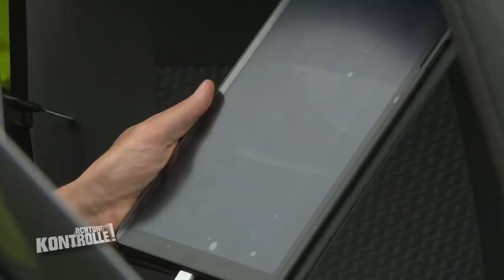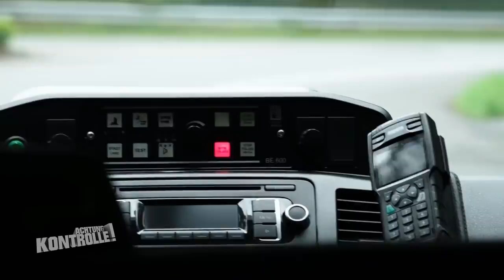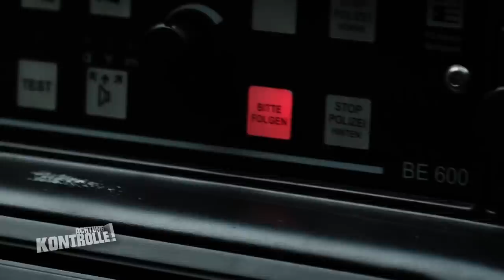"Im schlimmsten Fall der Tod!" Handy-Nutzung FOLGENSCHWER! |1/2| Kabel Eins | Achtung Kontrolle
Die Autobahnpolizei Ahlhorn macht sich auf die Suche nach Verkehrssündern auf der A1. Sie nutzen dabei eine Action-Kamera, die direkt in die Fahrerkabinen filmt. Die meisten Fahrer sind mit einem Handy am Steuer unterwegs.